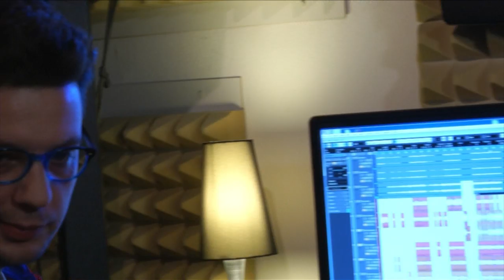Art Aid - Tvoja i moja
Grupa od čak 18 glumaca i osam muzičara, okupljenih iza naziva Art aid, snimili su spot i pesmu "Tvoja i moja" kojom žele da ukažu da uvek postoji neko kome je potrebna pomoć, i da usmere ljude ka Crvenom krstu.
Ideja za stvaranje numere "Tvoja i moja" potekla je od Nikole Bulatovića, glumca Pozorista na Terazijama, Ivana MIhajlovića, basiste benda Svi na pod i Radeta Markovića, producenta u agenciji "ReProdukcija".
U projektu je učestvovalo 18 glumaca - Sloboda Mićalović,Ivan Bosliljčić, Katarina Žutić, Srđan Jovanović, Marko Živić, Lazar Ristovski, Gorica Popović, Mina Lazarević, Nenad Nenadović, Lena Bogdanović, Ivana Popović, Dragan Vujuć Vujke, Rale Milenković, Katarina Gojković, Žarko Stepanov, Jelana Gavrilović, Aleksandar Srećković Kubura i Snežana Jeremić -- Nešković,

Svoj doprinos u muzičkom smislu dali su neki od trenutno najboljih muzičara na sceni, među kojima su Vasil Hadžimanov, Damir Imamović, Nebojša Zulfikarpašić, Ivan Ilić Ilke, Vlada Mandić, Ivan Mihajlović, Ivan Mirković i Goran German

Kompozitor numere "Tvoja i moja" je Nikola Bulatović, koji je zajedno sa Danicom Nikolić Nikolić napisao tekst pesme. Za muzičku produkciju bio je zadužen Marko Kon i studio 3000, za aranzman Ivan Mihajlović, dok je prateće vokale otpevala Bojana Raćić. Za numeru je snimljen I spot u režiji Nikole bulatovića, montažu potpisuje Dejan Špagnut, snimatelj je bio  Dušan Mirković, dizajn omota je uradio Vuk Marković, učenk VI razreda osnovne škole "Radojka Lakić" u Beogradu, a produkciju Rade Marković.

Podršku projektu su pružili Pozorište na Terazijama i Osnovna škola "Banović Strahinja" sa Banovog brda u Beogradu.